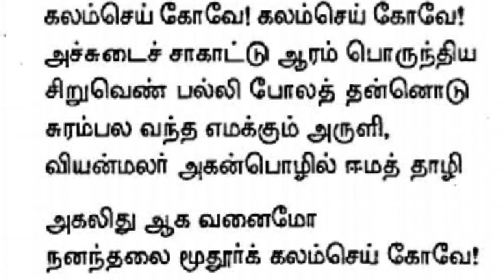இலக்கியத்தில் உவமைகள் 7 - Parables of Tamil Literature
Parables from tamil literature Poems